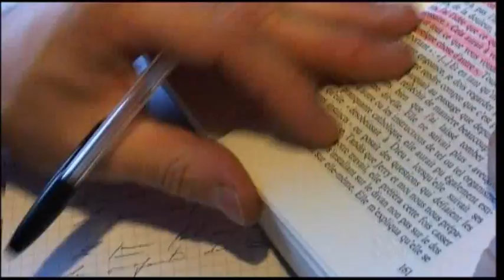John E Mack - Experiencers 1/5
Dr. John E. Mack appears only briefly in this film, his death having occurred soon after production began. More substantial are visits to the New England countryside with experiencers, including one couple who videotaped an unidentified flying object hovering above a lake a few hours before they were abducted from their lakeside cottage. Also in this film, is the New York artist and alien encounter investigator Budd Hopkins.

Although this documentary is similar to other documentaries commonly seen on American cable television, it has a more leisurely pace and gives more time for the experiencers to explain themselves than is commonly granted in US productions. One of the best interviews in the program is not with an experiencer at all, but rather with the husband of an experiencer, who matter-of-factly explains how his family has come to terms with his wifes experiences.